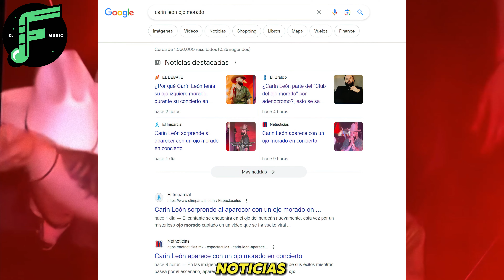Carin Leon APARECE con OJO MORADO! 🚨 "CLUB DEL OJO MORADO"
fuerza regida,
JUNIOR H FORO SOL DREAD MAR GABITO BALLESTEROS PESO PLUMA CONCIERTO natanael cano gta 6 natanael cano en el gta, peso pluma gta, canciones de natanael cano y peso pluma en gta 6, polo gonzalez, que paso con polo gonzalez, polo gonzalez 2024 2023, herencia de patrones, que paso con herencia de patrones? , porque ya no suena herencia de patrones? CHUY MONTANA
que paso con chuy montana, chuy montana fallece